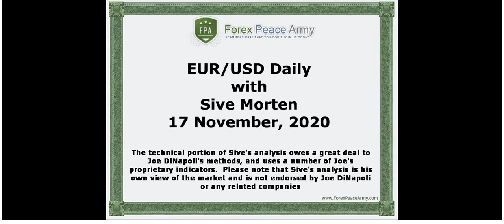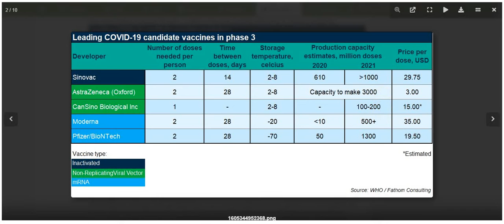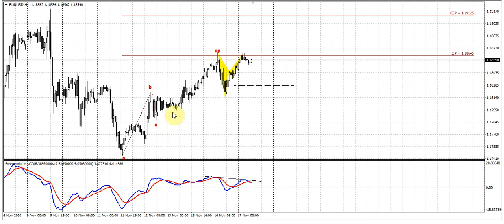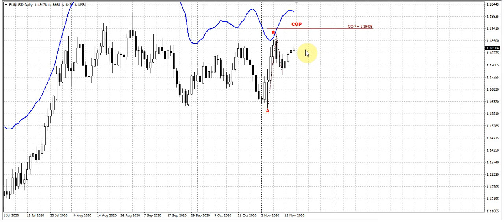ForexPeaceArmy | Sive Morten Daily, EUR/USD 11.17.20